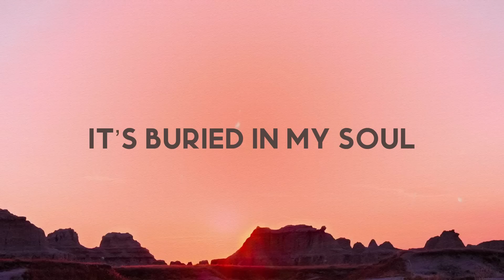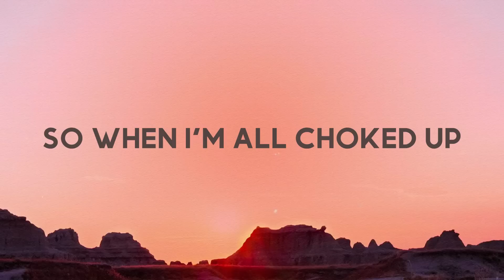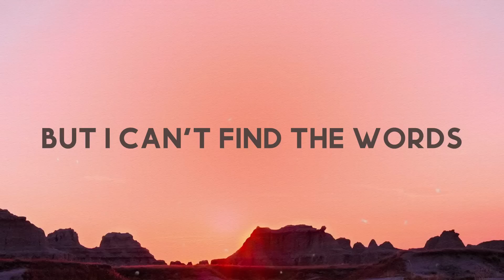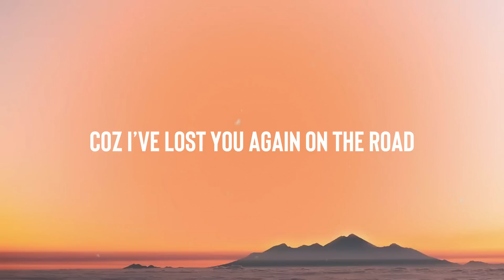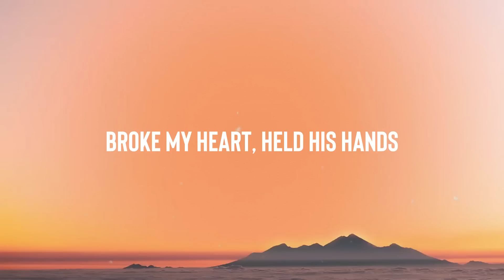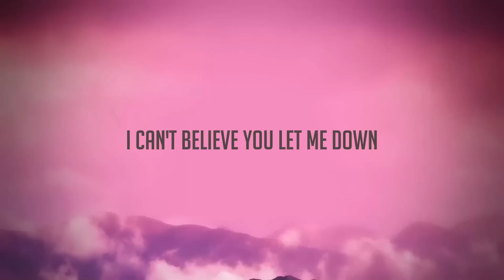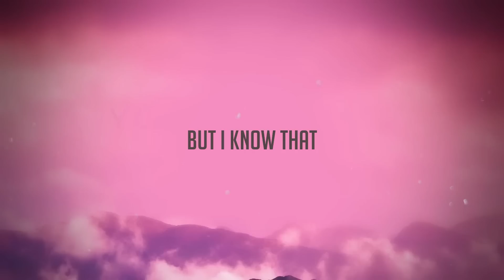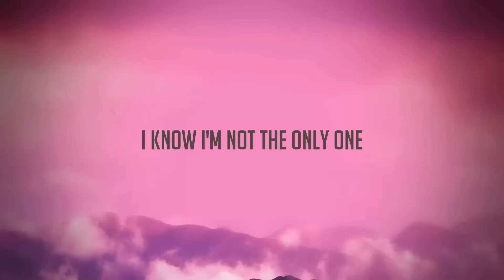Always Remember Us This Way - Lady Gaga ^Lyric-centric^ 🐡